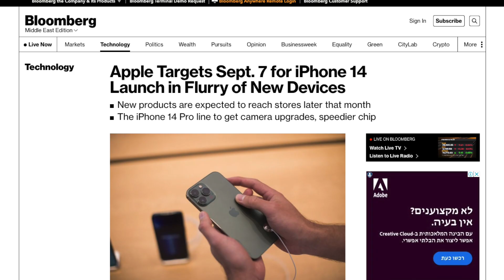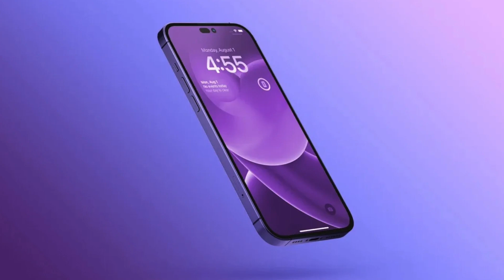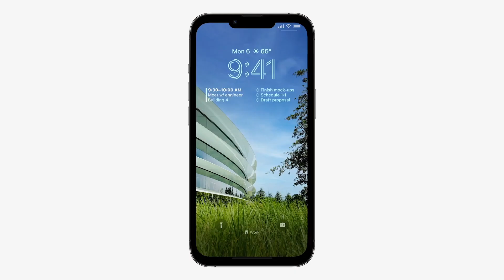БУДЕТ СКУЧНО!! Точная дата презентации iPhone 14! Чем еще удивит Apple? Что за Айфон 14 Макс?!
Сентябрь обещает быть интересным, ведь именно 7 сентября компания Apple покажет свои новые гаджеты, а именно линейку Айфон 14? а также iPhone 14 pro Max.
Получается, что презентация Эпл состоится уже совсем скоро. Но есть одна проблема: будет скучно! Ведь помимо новых айфонов и iOS 16 нам покажут только Apple Watch Series 8 и Apple Watch Pro. Подробнее об этом в новом видео!